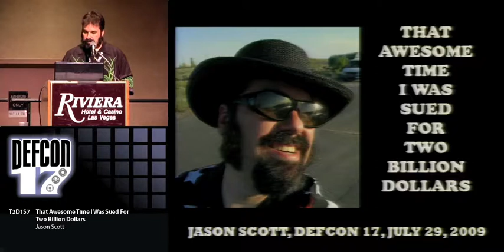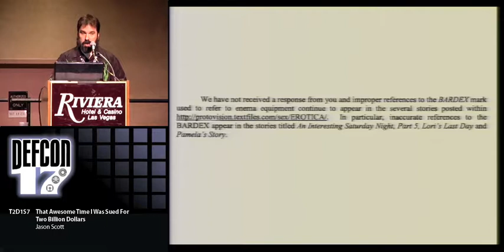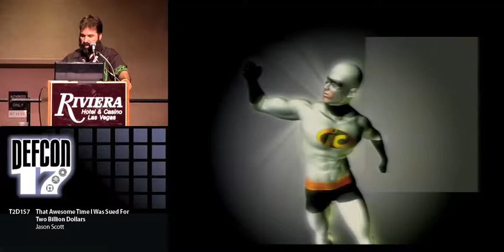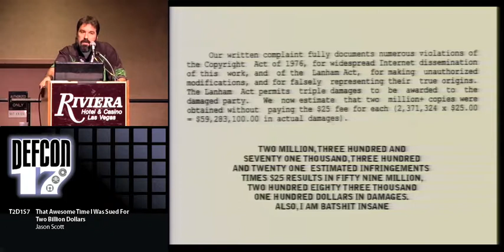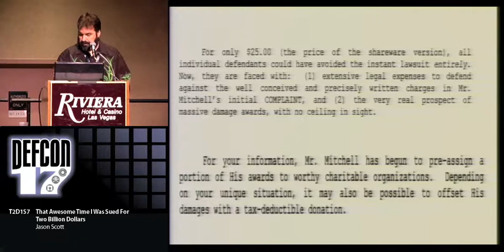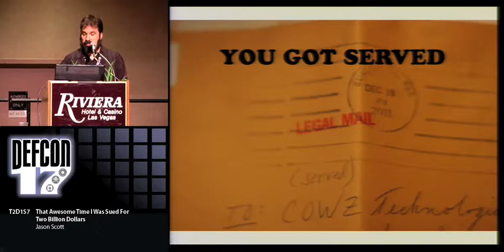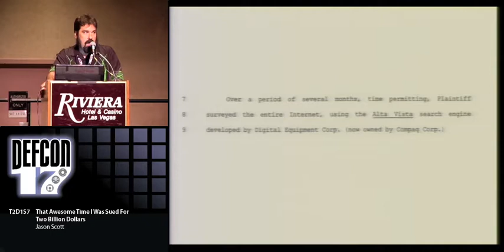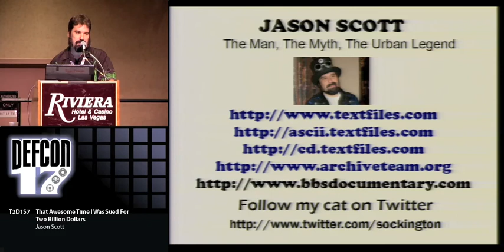DEF CON 17 - Jason Scott - That Awesome Time I Was Sued for Two Billion Dollars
That Awesome Time I Was Sued For Two Billion Dollars
Jason Scott Textfiles.com

In a world where scams are now considered as commonplace as functioning websites and cell phones, it's sometimes too easy to forget the insidiousness and complicated preparation that can go into a well-honed misleading attempt to gain financially from unknowing people. It also helps if you're this side of crazy. For over a decade, Jason Scott (and a group of others) were plagued by one such artist of misdirection, and he will present an dismaying, tragic, but hilarious recounting of what he learned along the way and what you yourself might find yourself confronted with as you go about your business. The story is true, the two billion dollars was demanded but not awarded, and the case got to court. Come hear a legal yarn with a side order of fried conspiracy theory, and walk away a little wiser.

Jason Scott is a computer historian and speaker celebrating ten years at DEFCON. He runs TEXTFILES.COM, has filmed documentaries on the BBS and Text Adventures, and is the owner of the (as of this writing) most popular cat on Twitter, Sockington.